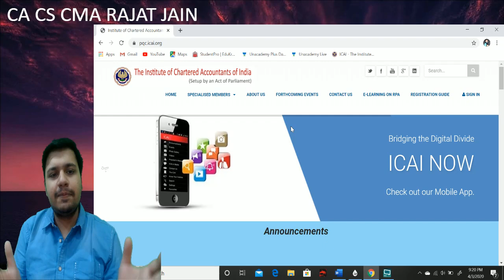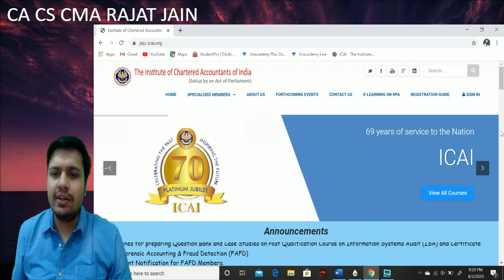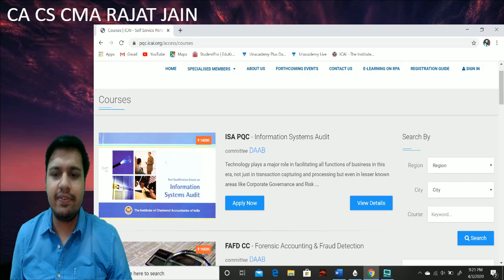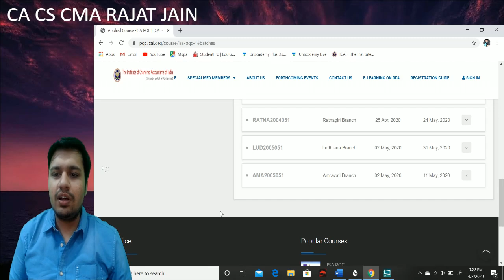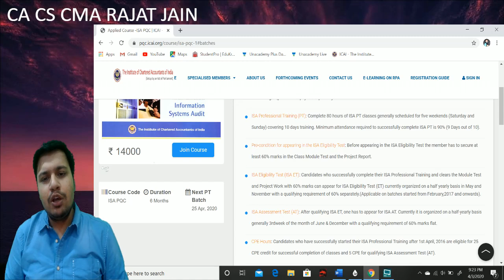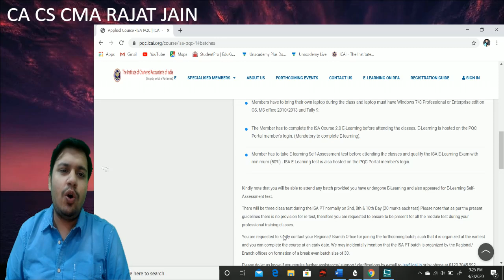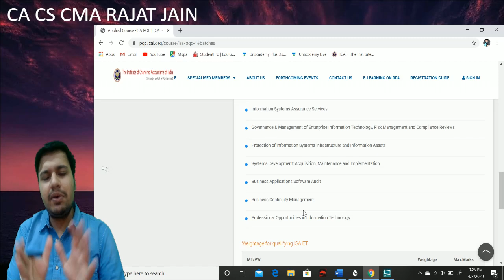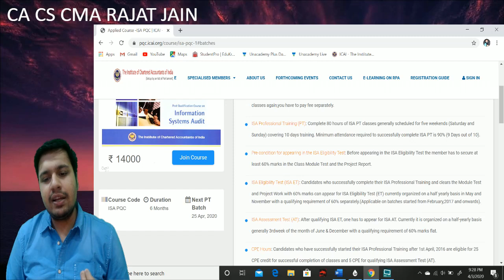Introduction to DISA course for members